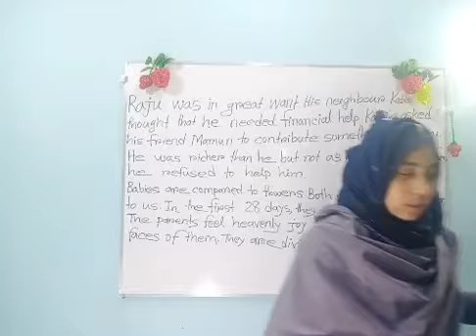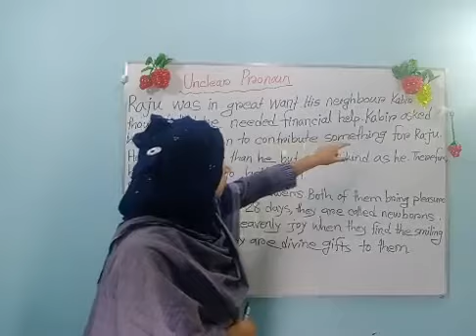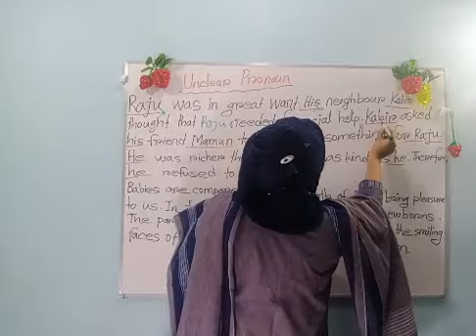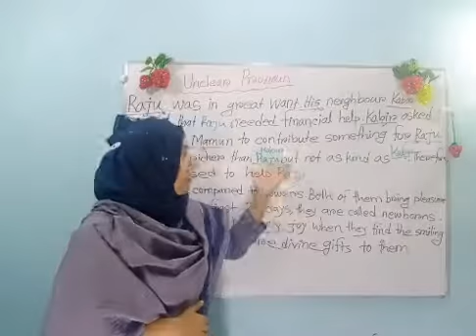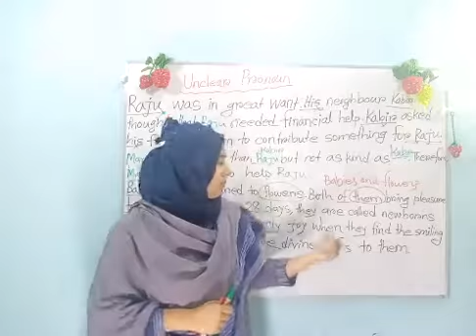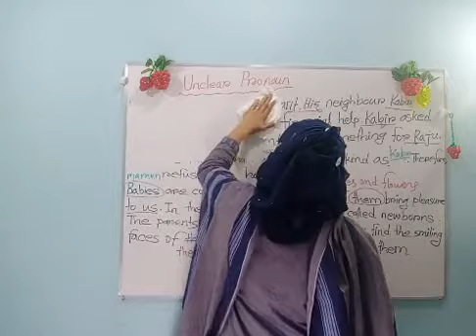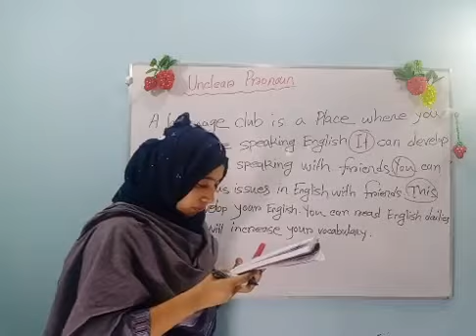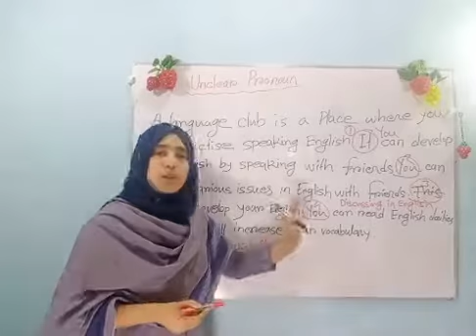Class- Eight, Nine-Ten,HSC, English, Unclear Pronoun